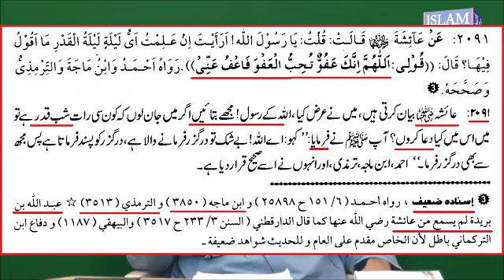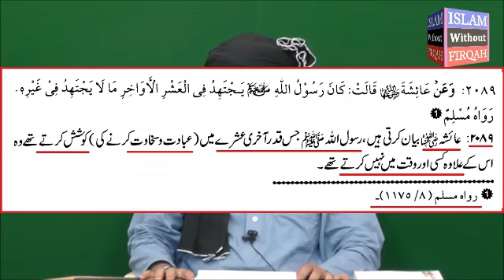Shab-e-Qadr (Layla tul Qadr) Ki Mashoor (Famous) DUA SABIT Hai ??? (By Engineer Muhammad Ali Mirza)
A Critical Video Clip with JPG References From New-44-Mas'alah about the Famous Dua For the Night Of Destiny.